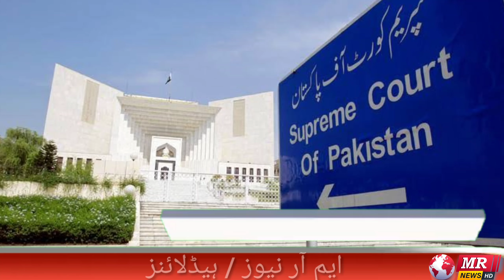MR News HD | Prime Headlines | 1:00 pm | 10 December